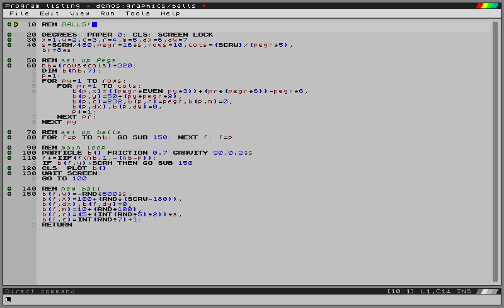Small update to the particles demo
As previously, this one has particles with mass and stuff. Everything on the screen (except the mouse pointer) is a particle.